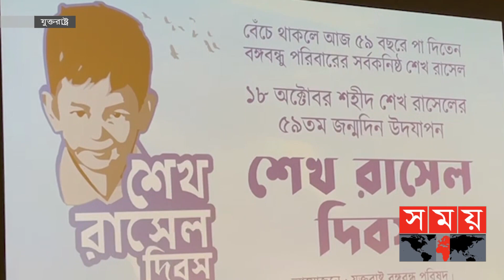লস অ্যাঞ্জেলেসে উদযাপন হলো শেখ রাসেলের ৫৯তম জন্মদিন | Sheikh Russel Birthday | USA News | Somoy TV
যুক্তরাষ্ট্রের লস অ্যাঞ্জেলেসে উদযাপন করা হলো বঙ্গবন্ধুর কনিষ্ঠ পুত্র শেখ রাসেলের ৫৯তম জন্মদিন। যুক্তরাষ্ট্র বঙ্গবন্ধু পরিষদ এ আয়োজন করে। এছাড়াও এ পরিষদ বঙ্গবন্ধুর খুনি মৃত্যুদণ্ডপ্রাপ্ত পলাতক আসামি রাশেদ চৌধুরীকে যুক্তরাষ্ট্র থেকে দেশে ফিরিয়ে এনে রায় কার্যকর করতে গণস্বাক্ষর কার্যক্রম শুরু করেছে প্রবাসীরা।

Bangabandhu's youngest son Sheikh Russell's 59th birthday was celebrated in Los Angeles, USA. United States Bangabandhu Parishad organized this. In addition, the expatriates have started a mass signature program to bring back Rashed Chowdhury, the fugitive accused of killing Bangabandhu's murderer, from the United States and implement the verdict.